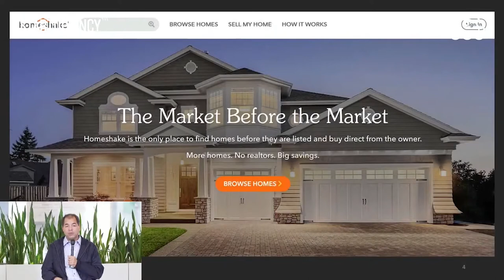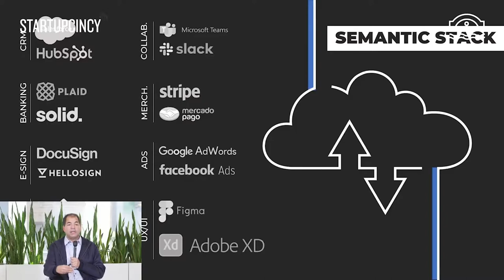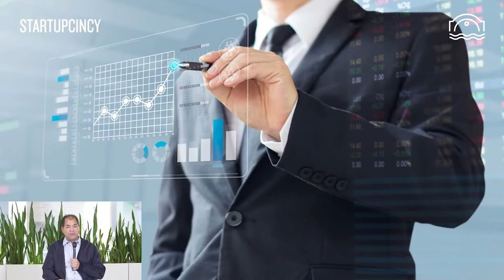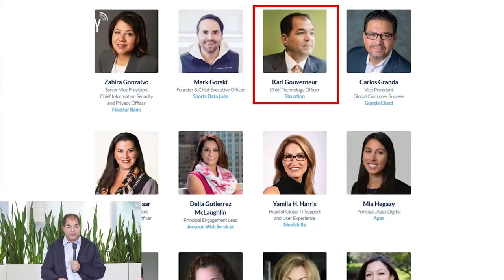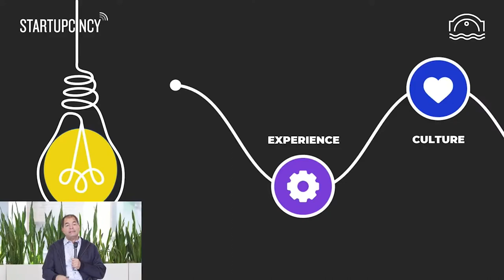REflections: Founder Stories — Karl Gouverneur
Hear successful startup founders and leaders REflect on their journeys. Founding and leading a startup is REALLY tough. It takes a strong, focused leader who knows when to pivot or to persevere. Learn the difference between scary and dangerous. In the end, successful companies are built on the back of a founder's persistence and ability to create the scalable from the uncertain.

Speaker: Karl Gouverneur